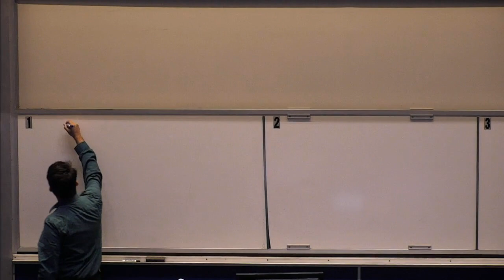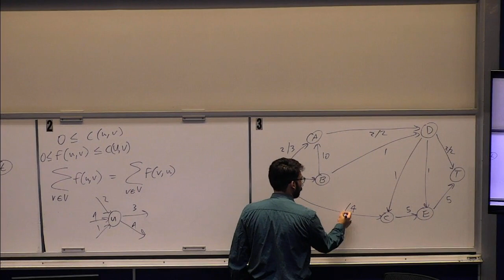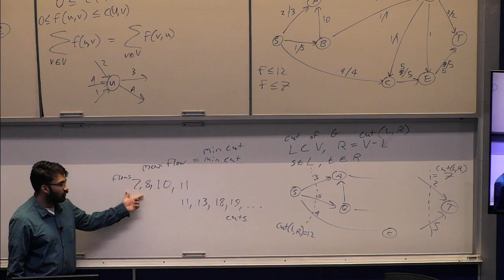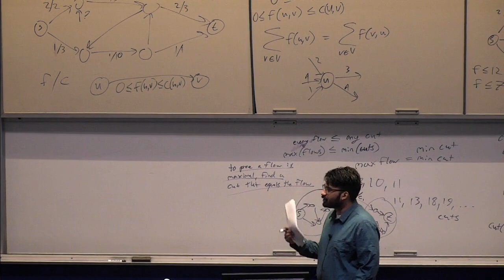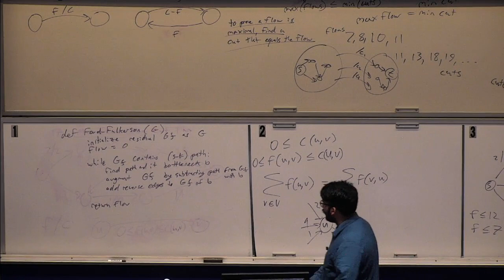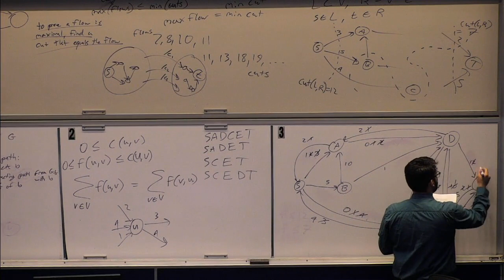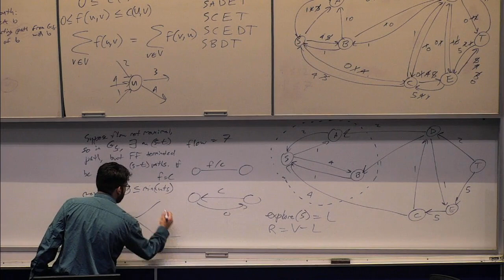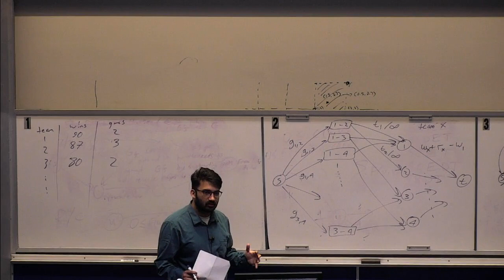CS3510 L17 Max Flow Min Cut Theorem